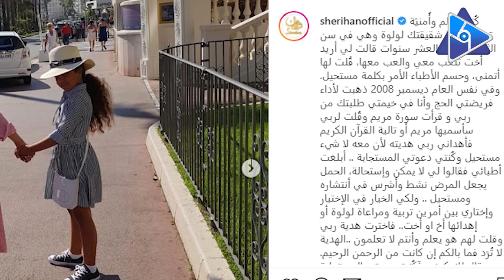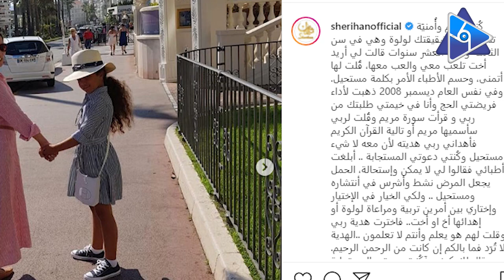شريهان تكشف مفاجآت لأول مرة عن ابنتها تالية.. قصة غريبة عن ولادتها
كانت آخر مرة تتصدر فيها الترند بعد إعلانها الأخير لشركة فودافون، وبعد شهور عادت الفنانة شريهان بقوة، حيث تحدثت عن قصة طفلتها الصغرى التي كانت مليئة بالصعوبات والمخاطر أثناء فترة حملها بها.